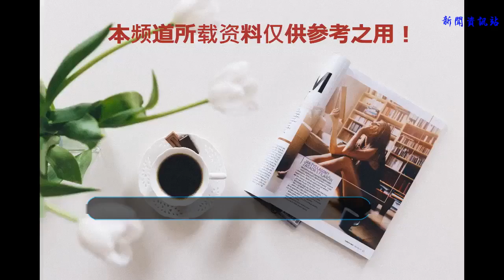全球被稱為巨星的十位明星，卓別林第三，李小龍第四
10、萊昂納多，美國的男演員，但凡有點名氣的，或多或少都會接一些動作戲，來拓寬自己的戲路。而小李子大概是我所能想到的唯一完全沒拍過動作電影的美國著名男演員。這反而需要勇氣。只有對自己的演技有強大自信的男演員才敢這么干。而小李子就敢這么干。
    好在他資本運作能力強，能演到各方面配置極高的作品，所以自己自然水漲船高。估計他不會再接那些小成本的藝術電影了吧。感覺得了奧斯卡，他的藝術生命也就到頭了。他運氣好，人到中年還一頭秀發，我覺得他這個年齡的白人大叔，如果不禿頂，不發福的厲害，都能成男神。
    9、夢露
    8、成龍
    7、赫本，她的先天條件很好，但是還不夠好，的確是大美女但是不是電影臉美女。所謂電影臉就是那種自帶深邃感加成的臉，他們就算是面無表情也仿佛在述說千言萬語，代表人物是嘉寶。赫本本身的氣質很好，但是因為童年的營養不良導致臉相看著太薄，所以經常演小姑娘的角色。
    無論亂世佳人，欲望號街車，魂斷藍橋，這三部劇本都能提供給演員演技很大的發揮空間，角色性格糾結，內心掙扎，人物性格變化大，給演員以演繹的空間。而赫本的作品因為個人形象打造等原因都是往高貴美麗清純等方向走，羅馬假日，蒂凡尼的早餐，窈窕淑女，極度限制了女神的演技發揮。
    6、史泰龍
    5、憨豆
    4、李小龍
    3、卓別林
    2、貓王
    1、邁克爾杰克遜